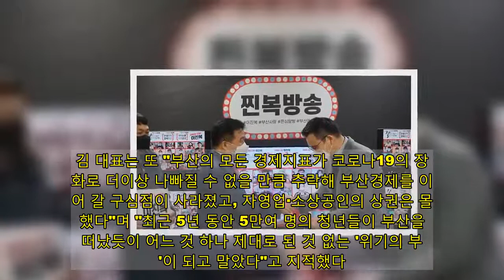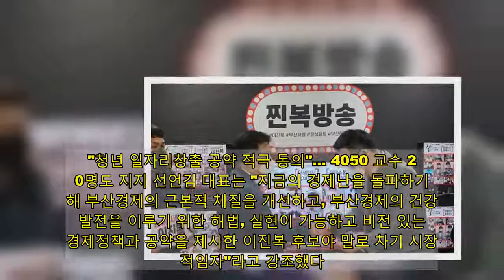청년사업가 이어 '4050 교수'들도 지지선언… 부산시장 경선 앞두고 세 확장 나선 이진복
4·7 부산시장 보궐선거에 출마하는 이진복 국민의힘 예비후보가 당내 경선을 앞두고 청년사업가와 40~50대 부산지역 대학교수 등과 접촉하며 본격적인 세 규합에 나섰다.19일 이진복 예비후보 측에 따르면, 이날 오후 3시 김태진 ㈜플라시스템 대표 등 총 300명의 청년사업가들이 이진복 예비후보 지지 선언식을 갖고 그에 대한 지지를 선언했다. 이날 선언식은 방역지침을 준수하기 위해 비대면 방식으로 진행됐다.이날 선언식에서 김태진 대표를 비롯, 김남길 ㈜용진 대표·안지훈 ㈜여기우리 대표·류민서 에이트디자인 대표 등은 이 예비후보 캠프를 직접 방문했으며, 각 분야 대표 20명은 온라인 지지 선언 행사에 접속해 이 예비후보를 응원했다."위기의 부산 살릴 적임자는 이진복"… 청년사업가 300명 지지 선언김태진 대표는 이날 "부산 청년사업가들의 기대를 충족할 수 있는 준비된 부산시장 후보는 '이진복 후보'라고 확신한다"며 "이에 우리 청년 기업인들은 이진복 후보를 지지한다"고 선언했다.김 대표는 또 "부산의 모든 경제지표가 코로나19의 장기화로 더이상 나빠질 수 없을 만큼 추락해 부산경제를 이끌어 갈 구심점이 사라졌고, 자영업·소상공인의 상권은 몰락했다"며 "최근 5년 동안 5만여 명의 청년들이 부산을 떠났듯이 어느 것 하나 제대로 된 것 없는 '위기의 부산'이 되고 말았다"고 지적했다.그는 청년사업가들이 차기 부산시장 적임자로 이진복 예비후보를 꼽은 이유도 설명했다. 이 예비후보 공약이 다른 후보 공약보다 현실성 있다는 게 그의 설명이다."청년 일자리창출 공약 적극 동의"… 4050 교수 200명도 지지 선언김 대표는 "지금의 경제난을 돌파하기 위해 부산경제의 근본적 체질을 개선하고, 부산경제의 건강한 발전을 이루기 위한 해법, 실현이 가능하고 비전 있는 경제정책과 공약을 제시한 이진복 후보야 말로 차기 시장의 적임자"라고 강조했다. 이어 "그가 제시한 부산 미래발전 방향과 청년 일자리 공약, 기회와 희망이 넘치는 청년창업 메카 부산의 청사진과 부산 사이언스파크 공약에서 약속한 청년 일자리 창출에 적극 동의한다"고 부연했다.또 "청년창업기업·소상공인기업 등의 동반성장과 관련해 현실적 대안과 구체적 실천방안까지 제시한 후보는 이진복 후보가 유일하다"고 평가하며 "이 후보가 부산의 창의적인 강소기업을 육성해 글로벌 경쟁력 제고와 양질의 일자리를 창출, 부산을 새롭게 디자인할 것임을 확신한다"고 강조했다.한편 '시대공감 세대소통' 40~50대 교수 200명도 오는 20일 이진복 예비후보에 대한 지지 선언을 할 예정이다. 이날 지지 선언에는 △정연국 동의과학대 교수 △김성경 동명대 교수 △황인경 부산대 교수 △이재형 해양대 교수 △김성겸 동서대 교수 등이 동참한다.   보도자료 및 기사제보 [자유민주·시장경제의 파수꾼 – 뉴데일리 newdaily.co.kr] Copyrights ⓒ 2005 뉴데일리뉴스 - 무단전재, 재배포 금지 뉴데일리 댓글 운영정책 라이브리 댓글 작성을 위해 Javascript를 활성화 해주세요.